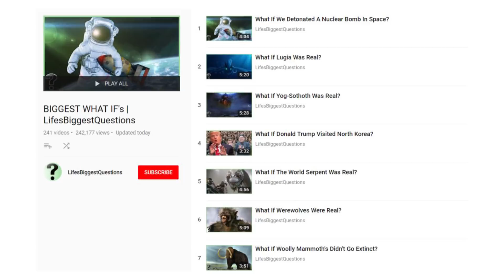What If The Helicoprion Didn't Go Extinct?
Hello and welcome back to Life’s Biggest Questions, I’m Ron McKenzie-Lefurgey. The Helicoprion is an ancient sea creature that lived in the ocean about 270 million years ago. It’s believed that the Helicoprion, like other sharks, managed to survive the Great Dying that killed off up to 96% of marine species worldwide, and didn’t go extinct until 230 million years ago. But what if this enormous shark was alive and well to this day? Let’s explore. If you want more What If videos, check out our “Biggest What Ifs” playlist on the channel. Now get ready, it’s time to ask the question: What if the Helicoprion Didn’t Go Extinct?

VIDEO EDITED BY:
Ryan Wazonek